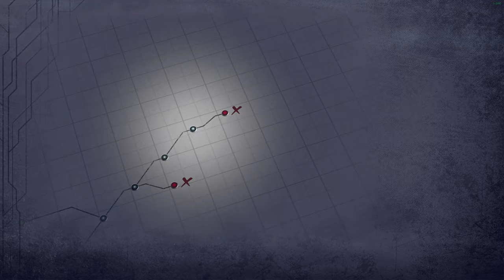Kuro no Kiseki II - Crimson Sin - PC - ACT III Side D ~ "End of The Line ~ Severed Bonds" - Part 01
Playing "Kuro no Kiseki II - Crimson Sin" PC versión

Max settings - English subs

 ACT III Side D ~ "End of The Line ~ Severed Bonds" - Part 01 content:

- Arkraid office under attack
- The worst possible enemy
- Time Leap
- Escape in Edith capital